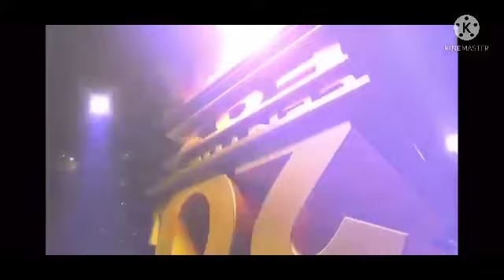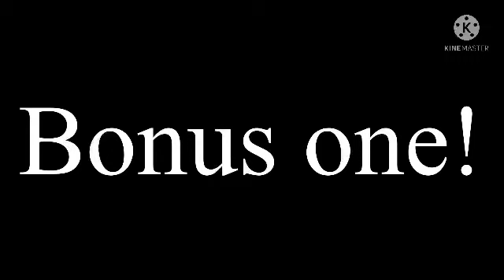20th century fox home entertainment 2010 logo effects part 5 (bonus heist of effects)